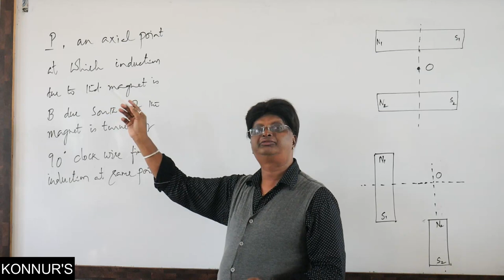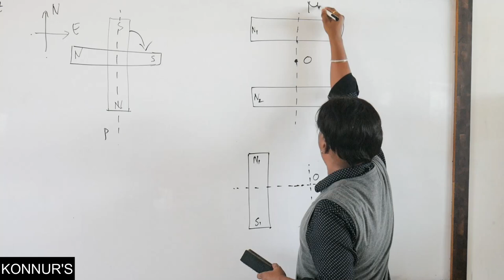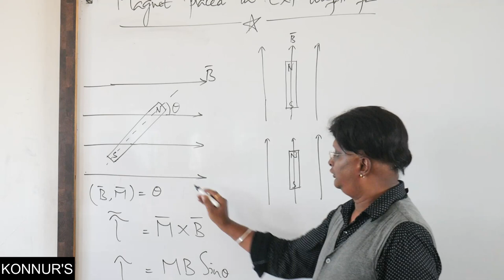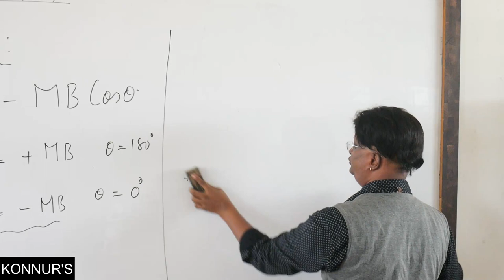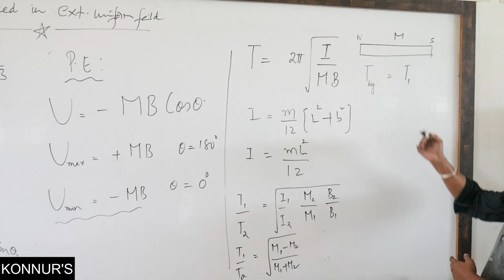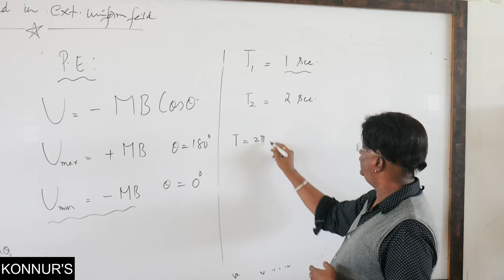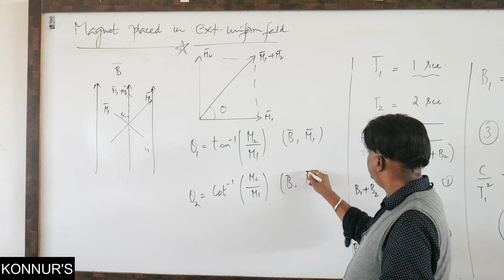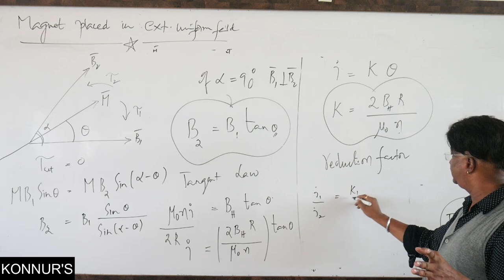Konnur's Crash Course | Physics | Magnetism and Magnetic Materials 2